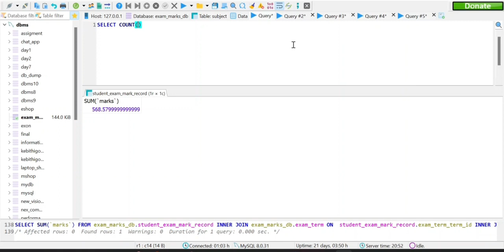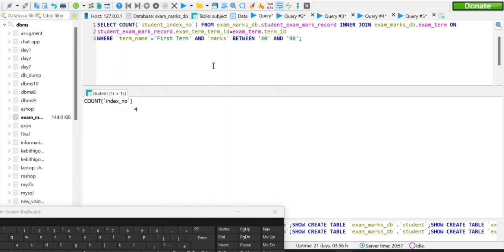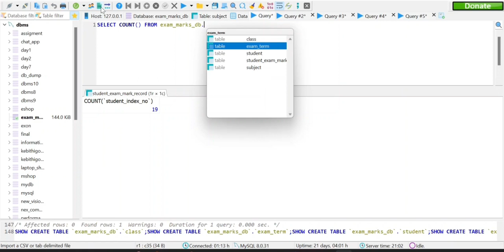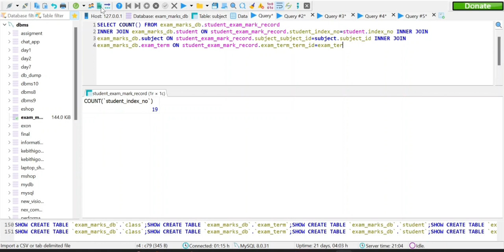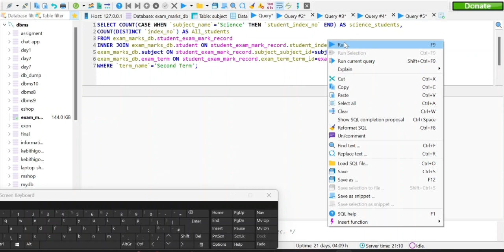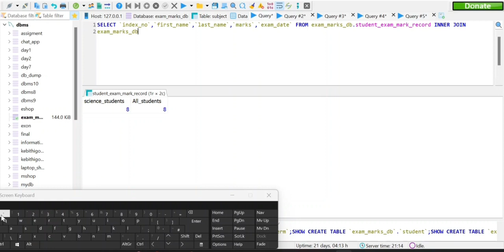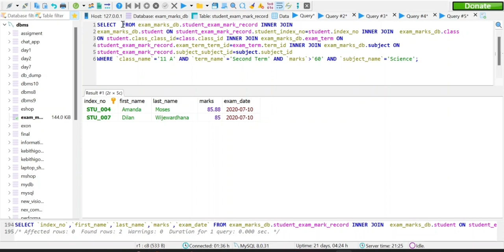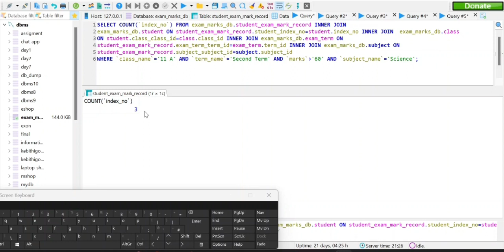Question Set 27 | Database Management System | Java Institute | Riflan Mohamed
Explain how to use COUNT SQL Functions and INNER JOIN use the
data in the Database Tables.